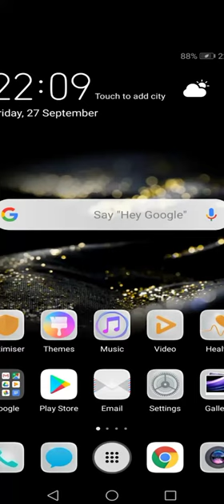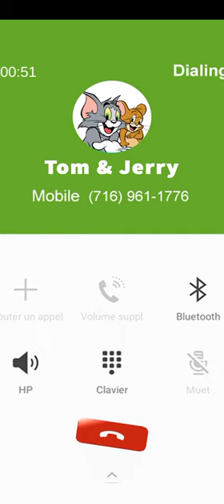tom and jelley se calling ki video 😍